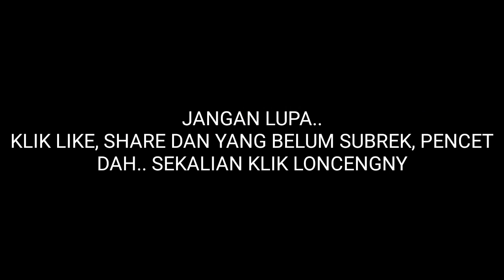SUZUKI ADDRESS CUSTOM KNALPOT SAMPE 1 (SATU) JUTA..! TEPOK JIDAT, BREW!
SUZUKI ADDRESS CUSTOM KNALPOT SAMPE 1 (SATU) JUTA, BREW.. TEPOK JIDAT, BREW!

Gila! Eksperimen sendiri custom knalpot Honda Vario ke Suzuki Address hampir 1 jutaan.. Ubah braket, bikin header plus bobok. Beli knalpot Ori Honda Vario 450K.
Mantaaap!

Bobok : 200K
Header : 300K
Bikin Braket :100K